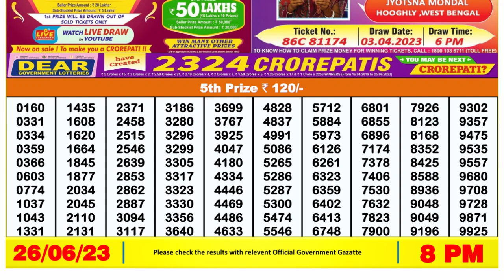Dear Lottery Sambad 8pm today 26.06.23 Nagaland State Lottery Result